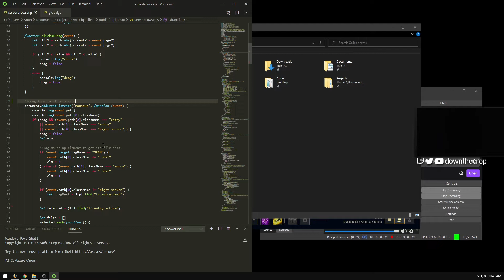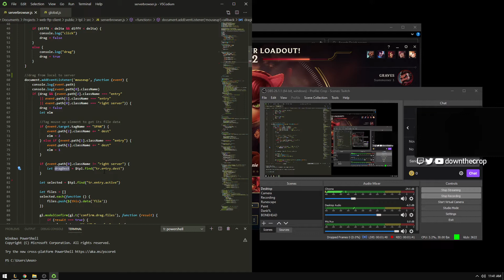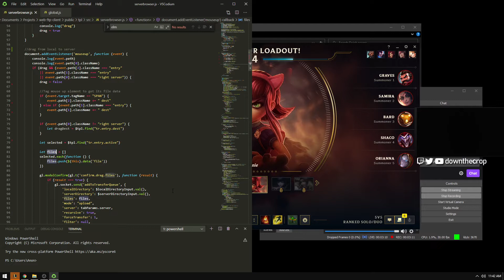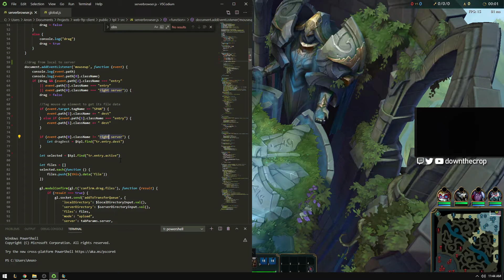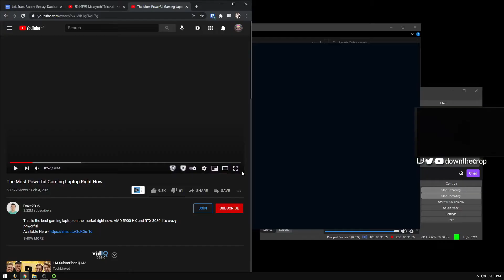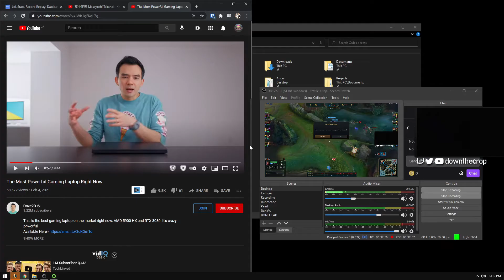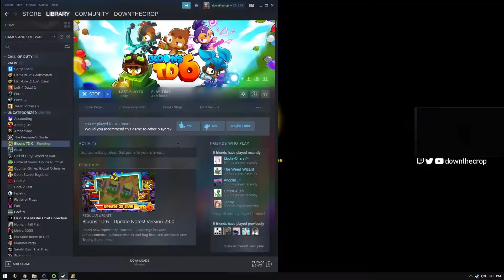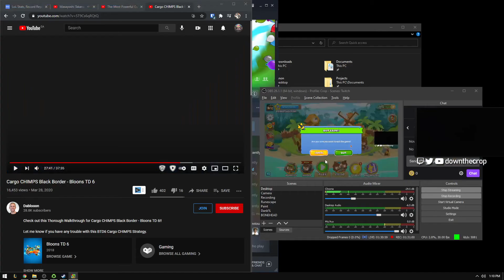YT2021 02 04 11 39 44